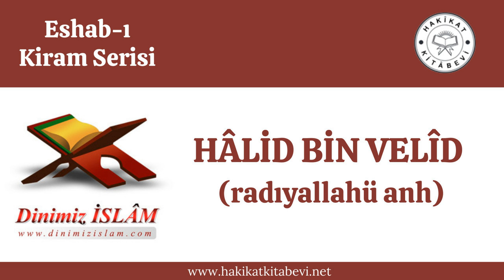HALİD BİN VELİD (radıyallahü anh)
Peygamber efendimizden “Seyfullah” (Allah’ın kılıcı) ünvanını alan kahraman. Eshâb-ı kiramın ve İslâm kumandanlarının büyüklerindendir. İsmi Hâlid, künyesi Ebü’l-Velîd ve Ebû Süleymândır. Nesebi Hâlid bin Velîd bin Mugîre bin Abdullah bin Amr bin Mahzûn’dur. Ebû Cehil bin Hişâm ile ve Velîd bin Abd-i Şems ile kardeş çocuklarıdır. Velîd bin Velîd’in kardeşidir. Annesi Lübâbe, Ümmül-mü’minîn Hazreti Meymûne’nin kardeşidir. Hazreti Hâlid bin Velîd’in soyu, Mürre bin Kâ’b’da Peygamber efendimizin soyu ile birleşir. Kureyş’in ileri gelenlerinden ve kumandanlarındandır. Bütün Arab kabileleri tarafından tanınır ve sevilirdi. 8 (m. 630) senesinde müslüman oldu. 21 (m. 642)’de Humus’ta vefât etti.

Bedir ve Uhud savaşlarında henüz müslüman olmadığından düşman birliklerinden birinin kumandanıydı. Hudeybiye’de de düşman tarafında bulundu. Hazreti Hâlid bin Velîd’in kardeşi Velîd, Bedir’de esîr edildi. Fidye karşılığında serbest bırakılıp Mekke’ye dönünce imâna geldi ve tekrar Medine’ye döndü. Oradan, Hazreti Hâlid bin Velîd’in müslüman olması için teşvik edici mektûblar gönderdi. Peygamber efendimiz Umre yapmak için Mekke’ye gidince, Hazreti Hâlid bin Velîd saklandı. Hazreti Peygamberimize görünmedi. Hazreti Hâlid bin Velîd’in kardeşi Velîd de, Peygamber efendimizin yanında bulunuyordu. Sevgili Peygamberimiz Ona “Hâlid nerelerde? Onun gibi birinin İslâmiyeti tanımaması, bilmemesi olamaz. Keşke o, bütün gayret ve kahramanlıklarını müslümanların yanında müşriklere karşı gösterseydi ne kadar hayırlı olurdu. Kendisini, sever, üstün tutardık.” buyurdu. Hazreti Hâlid bin Velîd, Peygamber efendimizin bu sözlerini haber alınca İslama meyli arttı. Hazreti Peygamberimizin yanına gitmek için toparlandı. Bunu kendisi şöyle anlatıyor: “Allahü teâlâ bana ihsân etti. Kalbime İslâm’ın sevgisini yerleştirdi. Hayrı ve Şerri ayıracak hale getirdi. Kendi kendime, “Ben Muhammed’e ( aleyhisselâm ) karşı her savaş yerinde bulundum. Ama bulunduğum her savaş yerinden ayrılırken, bozuk ve yanlış bir hâl üzere olduğumu ve Muhammed’in ( aleyhisselâm ) bir gün mutlaka bize galip geleceğini biliyordum. Bunu sezmiş olarak oradan ayrılıyordum. Resûlullah ( aleyhisselâm ) Hudeybiye’ye geldiği zaman, ben de düşman süvarilerinin başında bulunuyordum.” Usfan’da onlara yaklaşıp gözüktüm. Resûlullah ( aleyhisselâm ) bizden emîn bir şekilde, Eshâbına öğle namazı kıldırıyordu. Üzerlerine ânî baskın yapmak istedik, ama mümkün olmadı. Böyle olması da hayırlı oldu. Muhammed ( aleyhisselâm ) kalbimizden geçenleri anlamış olmalı ki, ikindi namazını temkinli olarak kıldılar. Bu durum bana çok tesir etti. “Bu zât her hâlde, Allah tarafından korunuyor ölmedi” dedim. Birbirimizden ayrıldık. Ben çeşitli düşünceler içinde bulunuyorken Muhammed ( aleyhisselâm ) Umre etmek için Mekke’ye gelince ondan gizlendim. Kardeşim Velîd de Onunla beraber gelip beni bulamayınca, şöyle bir mektûb yazıp bırakmıştı. “Bismillahirrahmânirrahîm. Allahü teâlâya hamd ü sena ve Resûlullaha salât ü selâmdan sonra derim ki, hakîkaten ben, senin İslâmiyyetten yüz çevirip gitmen kadar şaşılacak görüş bilmiyorum. Halbuki, gittiğin yolun yanlış olduğunu anlıyabilecek haldesin, niye aklını kullanmıyorsun? İslâmiyet gibi bir dîni tanıyamamak, anlıyamamak ne kadar tuhaf. Hazreti Peygamberimiz, bana seni sordu. Senin, İslâmiyyeti tanıman, gayret ve kahramanlığını Müslümanların arasında, müşriklere karşı kullanman, Peygamber efendimizin arzusudur. Ey kardeşim! Çok fırsatları kaçırdın; ama, daha fazla gecikme!”

Kardeşimin mektûbu bana ulaşınca, müslüman olma arzusu bende çok kuvvetlendi. Gitmek için acele ediyordum. Resûlullah’ın ( aleyhisselâm ) söyledikleri beni çok sevindirmişti. O gece uyurken, rüyamda sıkıntılı dar ve çöl gibi susuz yerlerden, yemyeşil geniş ve ferah bir yere çıkmıştım. Medineye varınca bu rüyamı Hazreti Ebû Bekir’e anlatıp, tabirini ondan sormaya karar verdim.

Ben Resûlullah’a ( aleyhisselâm ) gitmek için toparlanırken, “Acaba oraya giderken bana kim arkadaş olabilir” diye düşünüyordum. Safvân bin Ümeyye’ye rastladım. Vaziyeti ona anlattım. O teklifimi reddetti. Daha sonra İkrime bin Ebû Cehil’e rastladım. O da aynı şekilde davetimi red edince evime gittim. Hayvanıma binip Osman bin Talha’nın yanına gittim. Ona da aynı şekilde, müslüman olmak üzere, Hazreti Peygamberimize gideceğimizi, kendisinin de gelmesini söyledim. Tereddütsüz kabûl etti ve ertesi günü seher vakti beraberce yola çıktık. Hadde denilen yere vardığımızda Amr bin Âs ile karşılaştık. O da müslüman olmak için Medine’ye gidiyordu. Hep beraber Medine’ye vardık. Elbisemin en güzelini giyip Resûlullah efendimizle görüşmeğe hazırlandım. O sırada kardeşim Velîd geldi ve “Acele et. Çünkü Peygamberimize ( aleyhisselâm ) sizin geldiğiniz haber verilmiş ve O da çok sevinmiştir. Şimdi sizi bekliyor” dedi. Ben de acele ile O yüce Peygamberin huzûruna vardım. Gülümsüyordu. Selâm verdim, “Allah’dan başka ilâh olmadığına ve senin de Allah’ın Peygamberi olduğuna şehâdet ediyorum” dedim.